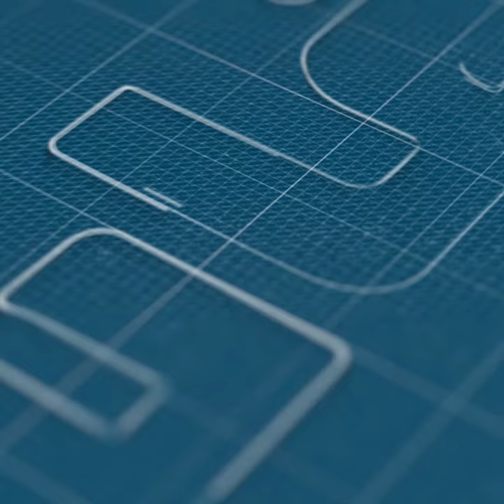أين ستسقط مظلة رشيد عفيرات بعد أن طارت من عمالة أنفا؟